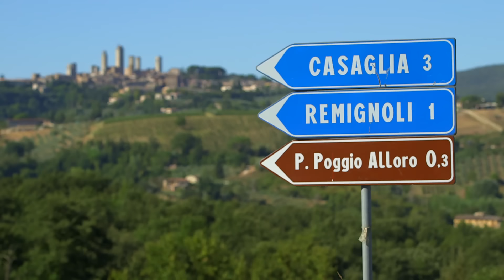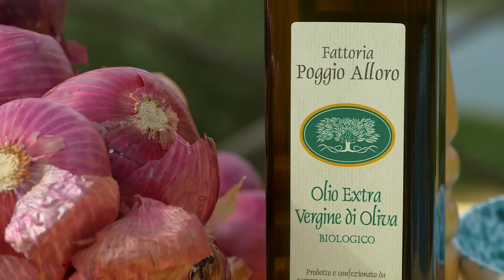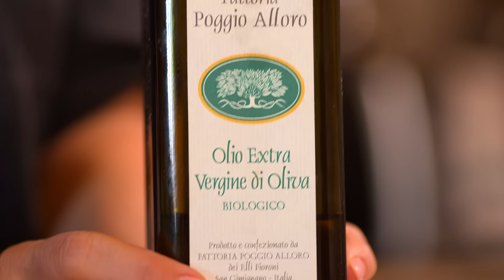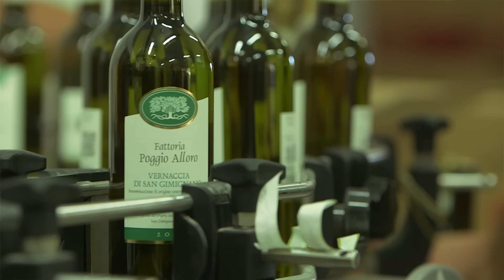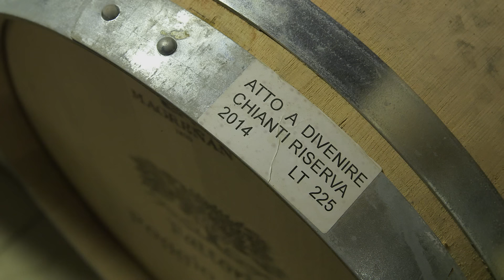FARM TO TABLE, TUSCANY (FULL EPISODE)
Food, family & friends. Visit the heart of Italy, with Chef and Sommelier, Sarah Fioroni.
She shares Fattoria Poggio Alloro's, traditional Tuscan farmhouse recipes and a view of daily life.